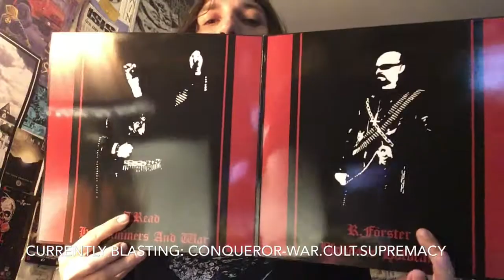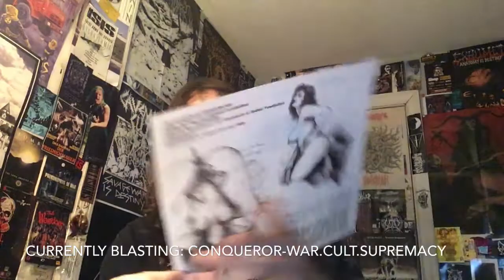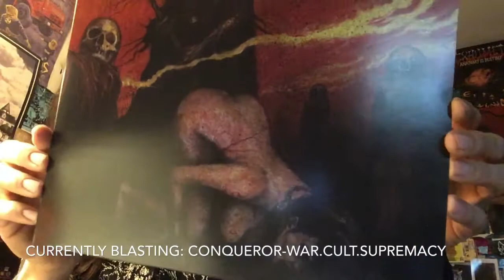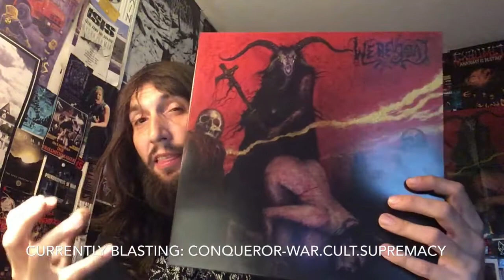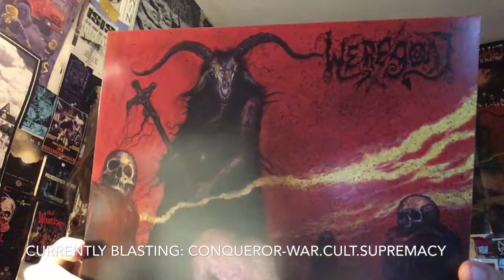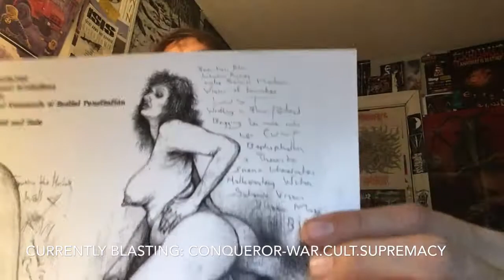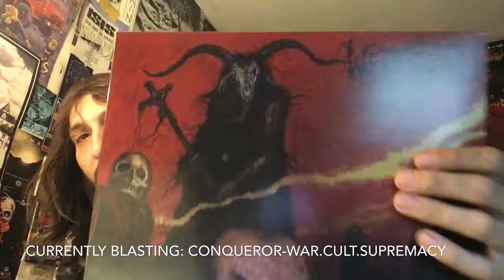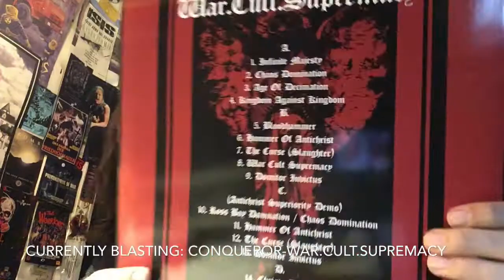Vital Vinyl Vlog: Weregoat-Slave Bitch Of The Black Ram Master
Following up on the debut,”Unholy Exaltation Of Full Moon Perversity” shows the mighty,”Weregoat” releasing this 2013 EP of total ritualistic,filthy,bestial warfare, and Black Death! With their “Slave Bitch Of The Black Ram Master”!
Now everything since day one and including the awesome split with,”Diocletian-Disciples Of War” was in preparation for the vicious fun and heaviness that’s “Weregoat”s debut full length in 2017,”Pestilential Rites Of Infernal Fornication”.
What an amazing discography they’ve built up already in the Underground and especially taking the,”Bestial/War Metal” genre in a fresh direction. Very memorable riffs, awesome vocals, and some killer Apocalyptic drumming pretty much this is some grade A stuff!!
So if you’re new to the “Weregoat” Horde,I would start your journey here, on Dark Descent Records,”Unholy Exaltation Of Full Moon Perversity” and on the “Diocletian” Split for a taste of Perversity! Before diving headfirst into the 2017 full length which is absolutely amazing! But don’t forget the struggle don’t forget the streets, don’t forget your roots and don’t sell out so if you haven’t give
“Weregoat” a chance to desecrate your Soundsystem!